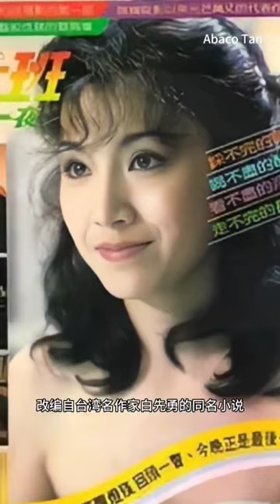《最后一夜》歌曲背后的故事